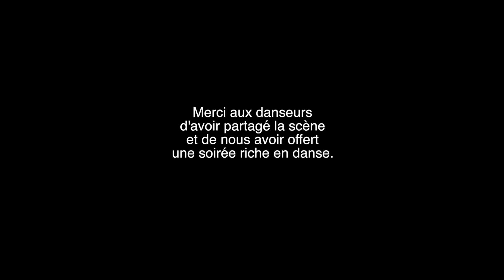Festiv'art Brignoles 2K17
1er festival dédié à la danse dans le Var -
Chorégraphes invités -
Carl Portal - Rick Odums - Rejane Losno Tobelem - Angelique Pialat -
captation & montage: cfp video
photos: Paloma Barret
lieu: Lycée Raynouard de brignoles